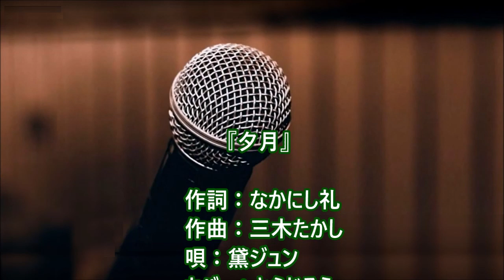夕月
作詞：なかにし礼、作曲：三木たかし、唄：黛ジュン、カバー：とらじろう

★こちらの全ての動画の中からもお好みをご覧いただけます。

昭和４３(1968)年9月10日発売、黛ジュン5枚目のシングル。
レーベル：キャピトル・レコード(東芝音楽工業)。
作曲の三木たかしは黛の実兄である。